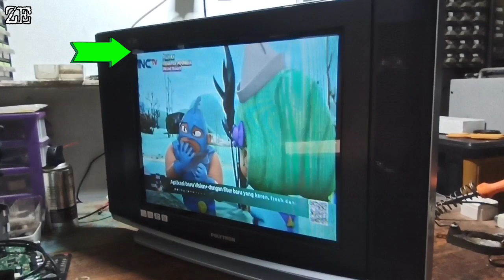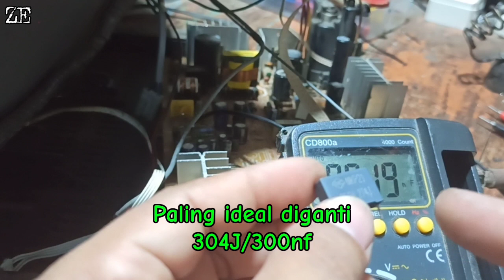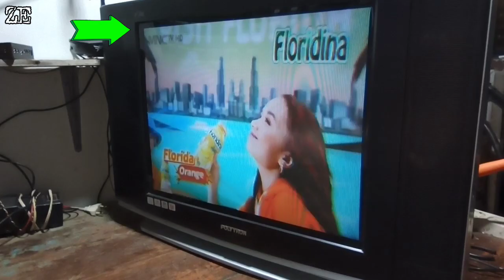TV POLYTRON USLIM GAMBAR MELEBAR KE SAMPING/KANAN-KIRI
Tutorial servis tv polytron uslim dengan kerusakan gambarnya melebar kesamping kanan-kiri logo stasiun TV sebagian hilang,ternyata ada 1 komponen yg rusak,selamat menonton,,, semoga bermanfaat.